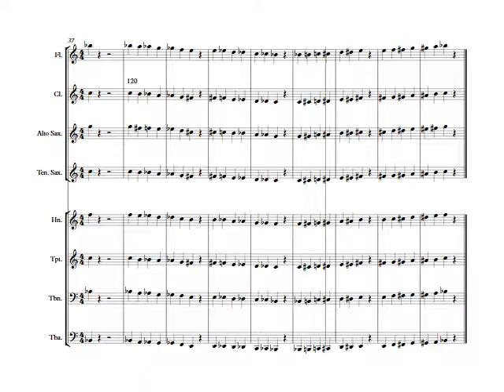1C Unit 1 Letter U